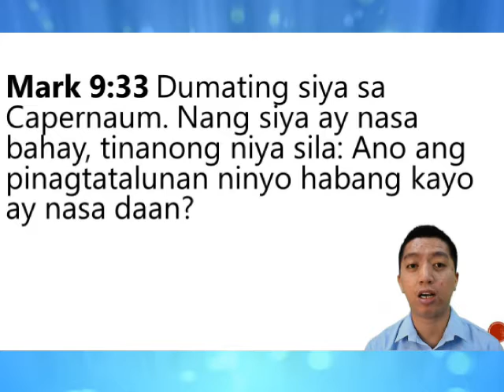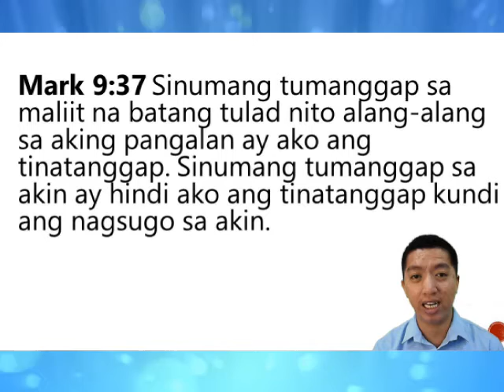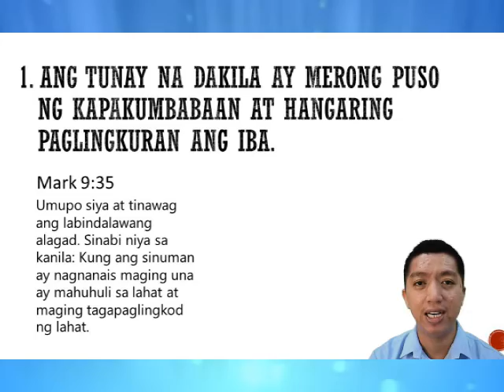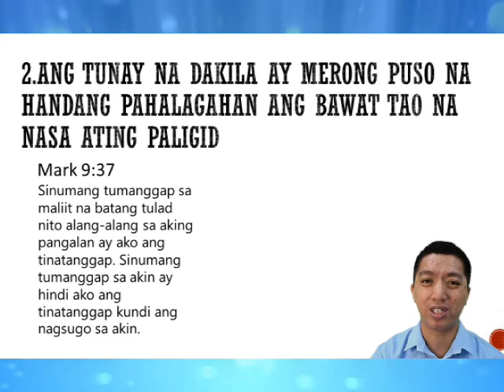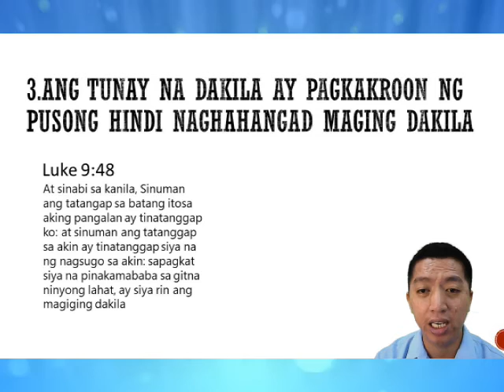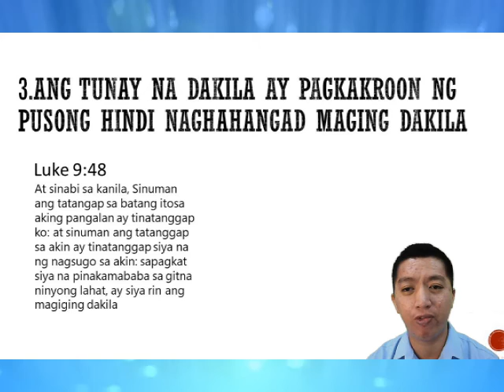Panginoong Hesus, Tanging Dakila- 10pd December 1, 2020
Good morning and welcome to our 10-minute Prayer Devotion this December 1, 2020!
Share the blessing with your family, friends, coworkers, and others.
post one daily so you don't want to miss out on that!